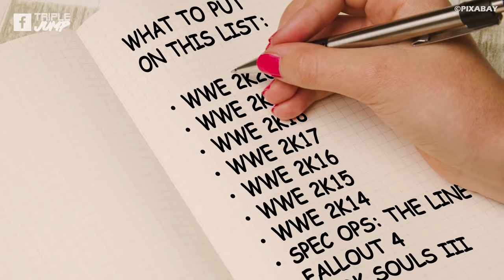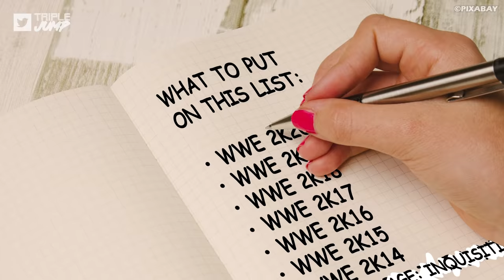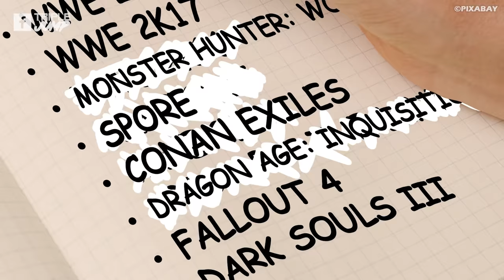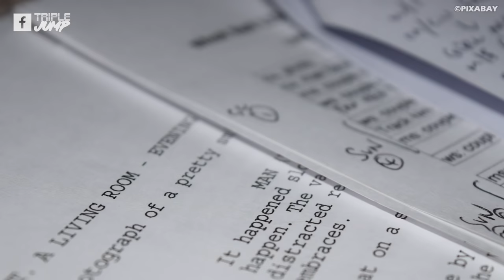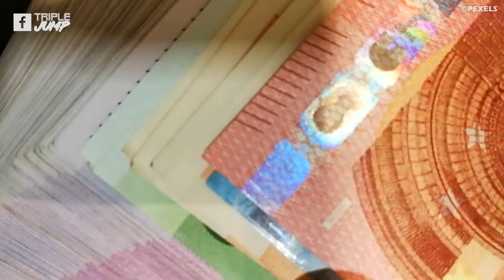10 Best Character Creators in Video Games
Whether you wish to create yourself, clone a celebrity or produce a monster, character creation and customisation is one of the most enjoyable creative aspects of a video game but which titles gave us the very best custom character experience? Here are ten contenders!

VO: Peter Austin (@ThatPeterAustin
Script: Cat Elliot (@arrrrghzombies)
Video Editor: Lean Bacalzo (@LeanBacalzo)